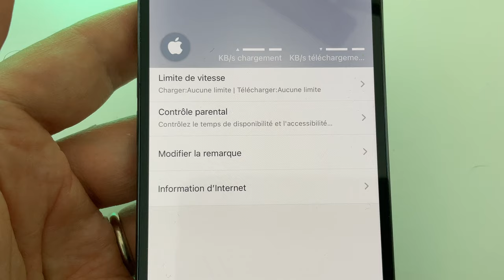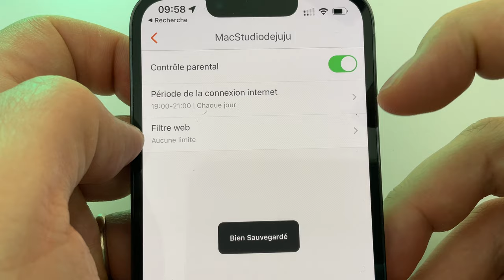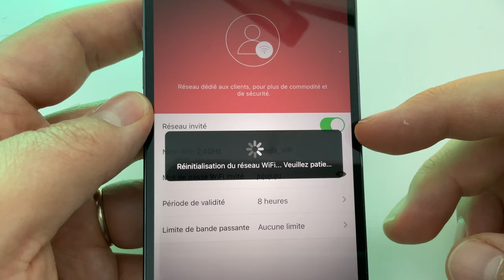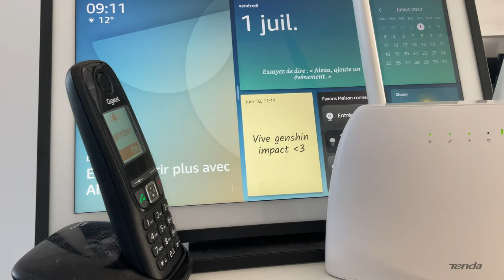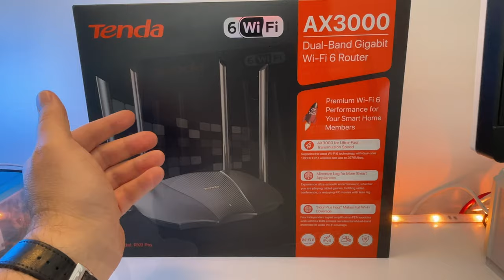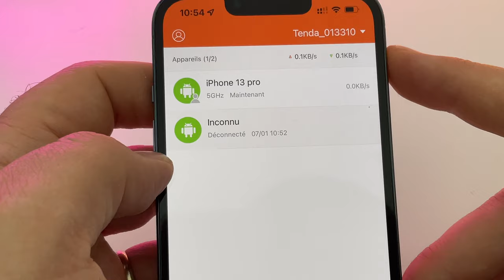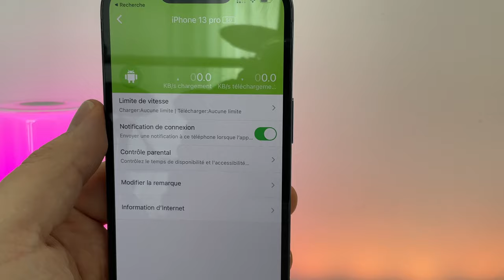Routeur 4G et Routeur wifi 6 pas chers ! Test des routeurs TENDA RX9 PRO et routeur 4G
Je teste deux routeurs  de la marque TENDA dans cette vidéo.
Un premier routeur TENDA 4G idéal  en cas de coupure internet ou même en vacances et surtout compatible voLTE.
Un second routeur plus classique t plus puissant le RX9 PRO un routeur wifi 6 à petit prix.
Achetez un routeur TENDA 4G sur amazon
Acheter le routeur RX9 PRO sur Amazon